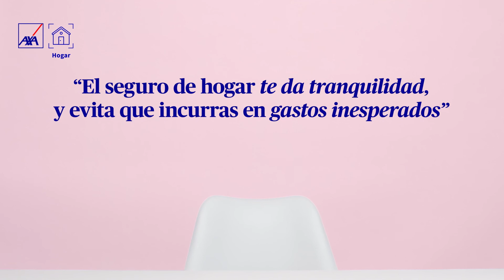DESMONTANDO MITOS by AXA | ¿Necesito tener un seguro de hogar si ya lo tiene mi casero?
¿Si soy el inquilino necesito un seguro de hogar? ¿Tengo que cargar con los gastos de posibles daños? ¿Es obligatorio? ¡Vamos a desmontar el mito! Sin entrar en detalles, no es obligatorio contar con un seguro de hogar, a diferencia del seguro de coche o moto. Pero sí existen casos en los que te pueden pedir un seguro de hogar: Cuando la vivienda está hipotecada o que sea exigido en un contrato de alquiler.

No obstante, contar con un seguro de hogar como el de AXA te da tranquilidad ya que evitará que incurras en ciertos gatos inesperados, como, por ejemplo: ¿Y si cocinando tengo un descuido y se incendia parte de la cocina? En estos casos, a pesar de que el propietario tenga un seguro de hogar, el responsable de ese daño somos nosotros como inquilino y, tanto el propietario como su aseguradora exigirá que asumamos la reparación.

Supongamos también, como sucede en la mayoría de casos, que no solo se incendia la cocina, sino que el humo entra en otras viviendas provocando daños a los vecinos. De esto, tampoco es responsable el propietario y nosotros como inquilinos tendremos que asumir el coste de la reparación de esos daños a terceras personas.

Por último, nuestros bienes no están cubiertos por el seguro del propietario, por lo que, con la misma póliza, no solo estaremos cubriendo situaciones como la anterior, sino que también lo haremos con nuestros muebles y objetos personales. ¡Además, el precio de las pólizas para inquilino es más económico!